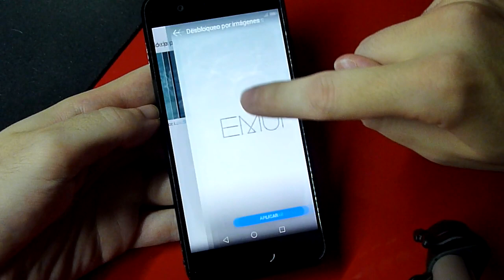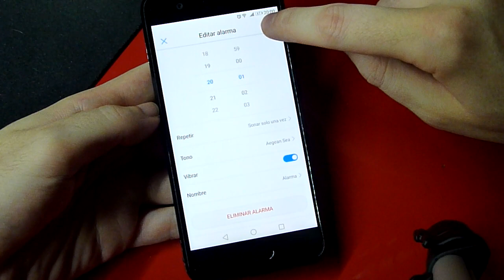Huawei P10: Lock screen Not showing the alarm times set